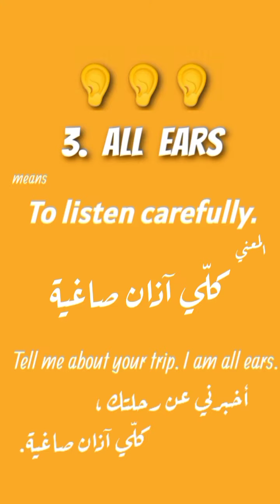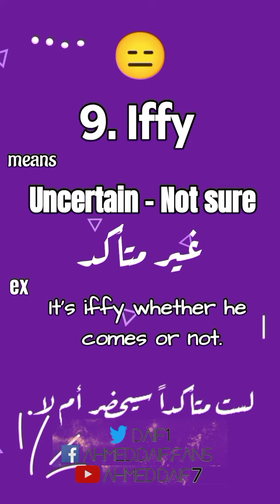10 Idioms you may know. ١٠مصطلحات انجليزية ممكن تتعلمها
English idioms.مصطلحات باللغة الانجليزية
mobile version📱